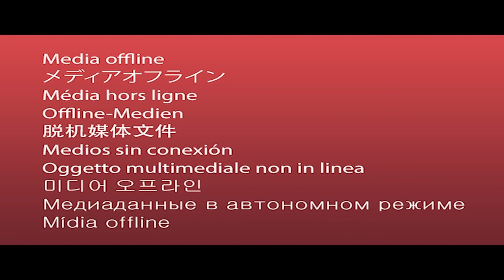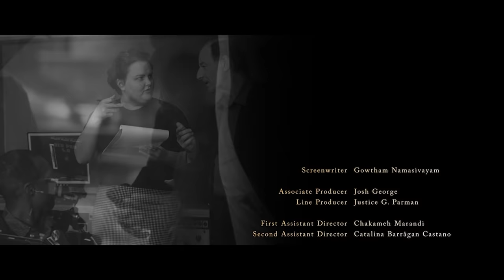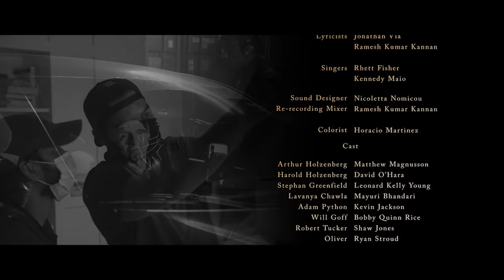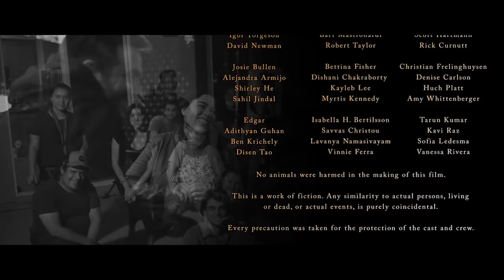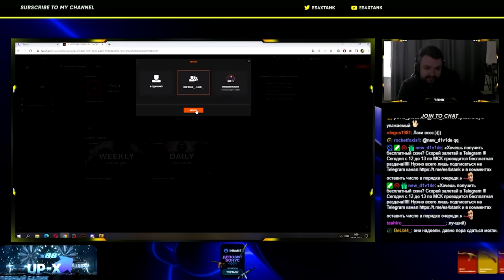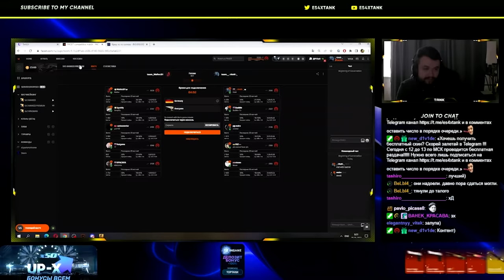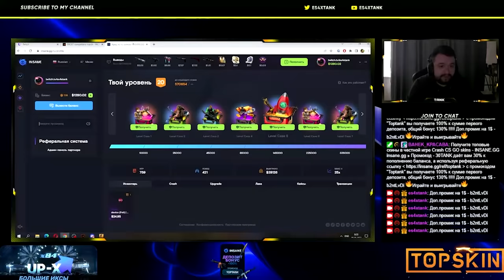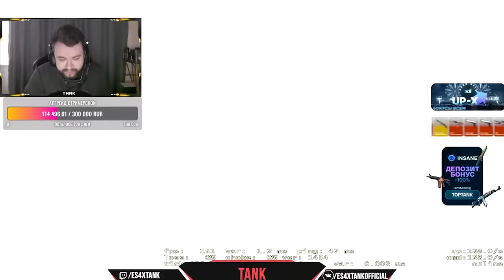Nightingale: A Melody of Life - Best Action Movie special for USA full movie english Full HD 1080p